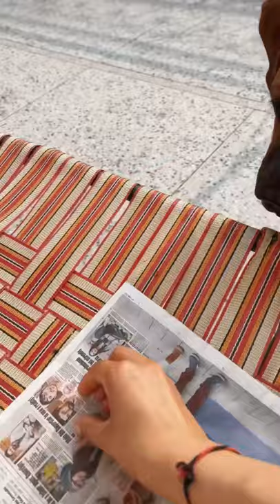Did I just do a loyalty test on my dog? 😯 It amazes me how he believes when I have nothing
(60 days of Fashion Challenge includes everything and anything related to Fashion)